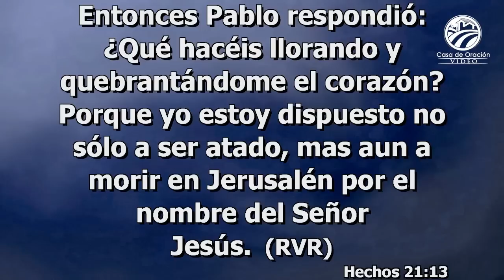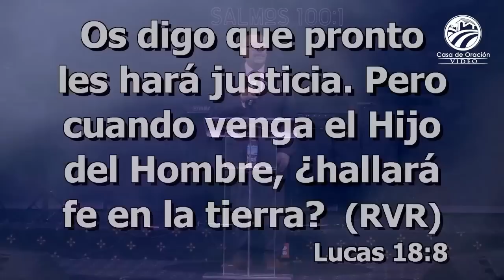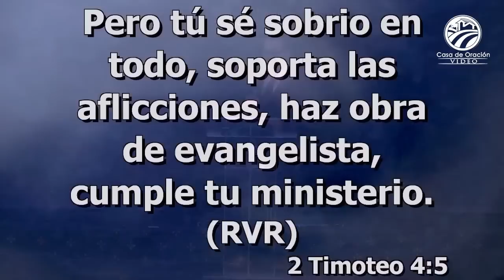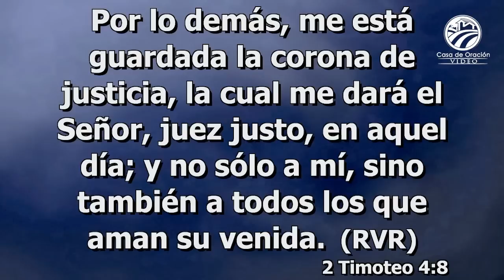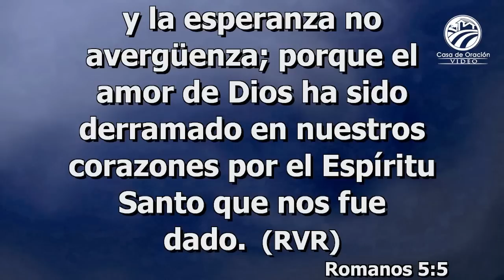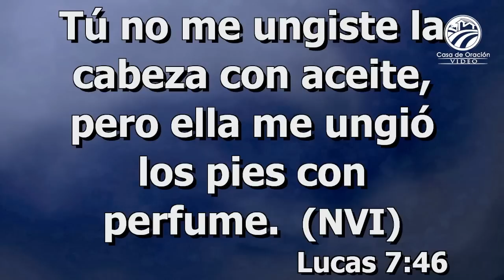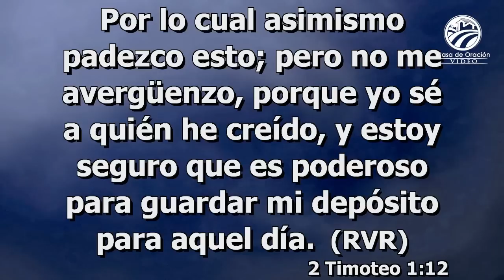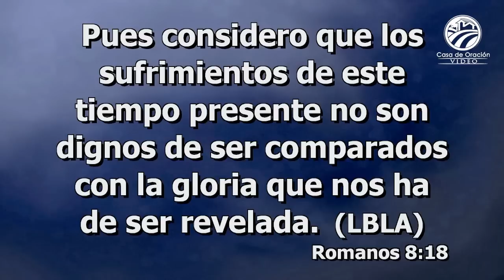Sergio Dueñas - Una confianza inquebrantable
Predicación del jueves 8 de julio de 2021 - 7:00 p.m.